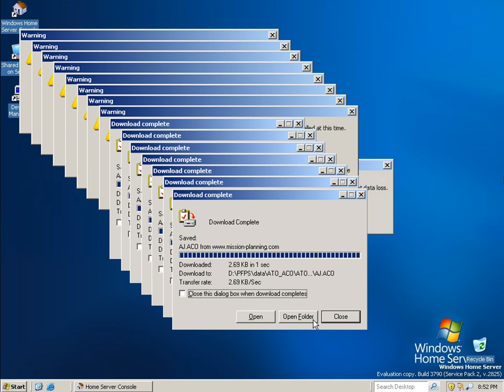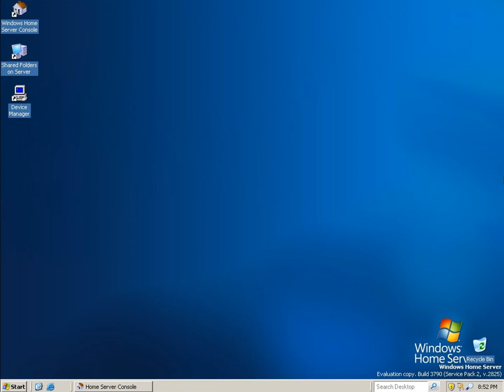Windows Home Server Crazy Error